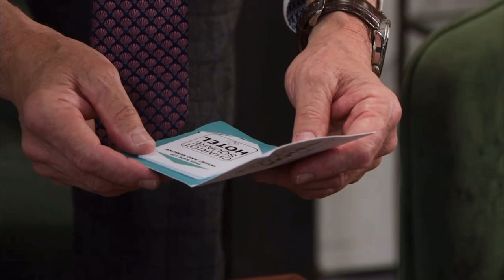Carla & Peter - 14th August 2023 (1/2)